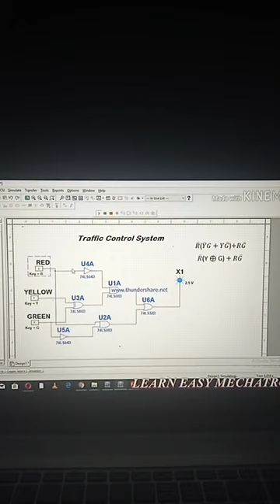This video explaining "TRAFFIC CONTROL SYSTEM" designed in Multisim. Visit my channel for full video